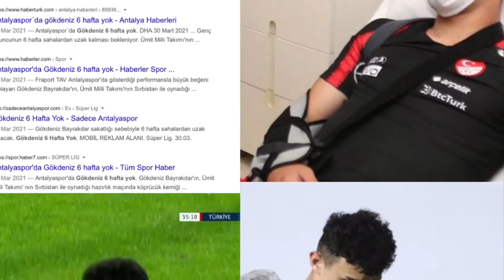KLAVÜKULA FRAKTÜRÜ SONRASI REHABİLİTASYON | GÖKDENİZ BAYRAKDAR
Gökdeniz Bayrakdar’ın totalde 1 ay süren opere Klavikula fraktürü sonrası tedavi ve rehabilitasyonu